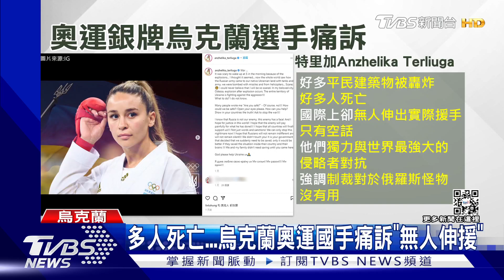多人死亡...烏克蘭奧運國手痛訴「無人伸援」｜TVBS新聞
俄烏戰爭還沒結束，曾在東奧時，擊敗我國空手道好手文姿云的烏克蘭選手特里加，在IG貼出多段影片，無奈有多人死亡，但國際上卻沒人實際伸出援手，痛心烏克蘭境內多處被炸毀，文姿云也轉發貼文聲援，希望平安，歐美各國也祭出手段制裁俄羅斯，宣布歐足總取消歐冠盃主辦權。